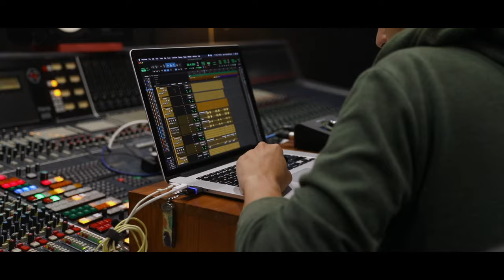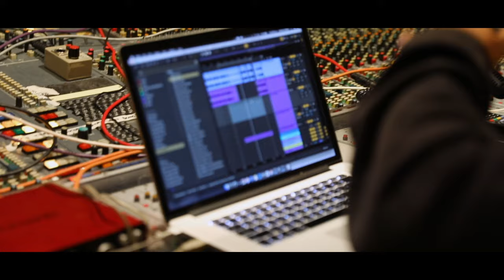Jai Waetford, Mansus - Options (Visualiser)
Music video by Jai Waetford, Mansus performing Options (Visualiser). (C) 2021 Jai Waetford Music Pty Ltd